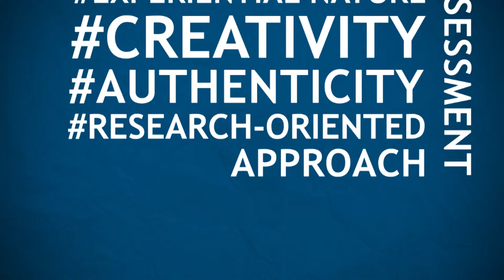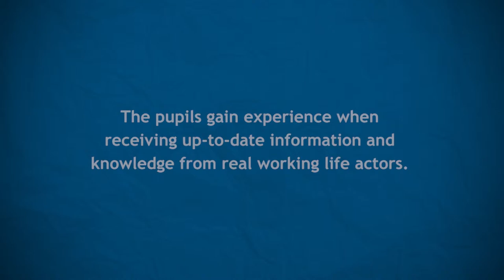LeTeEm EU education project 5 Experiential nature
LeTeEm - Learners, Teachers, Employers (EU funded education project)

Part 5 - Experiential nature